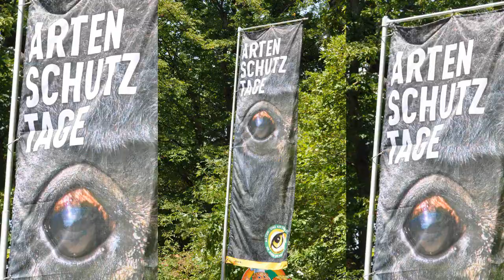Zoo Schönbrunn, 7.8.11